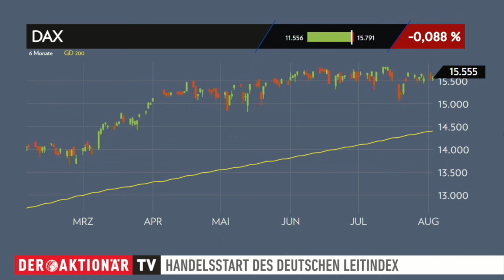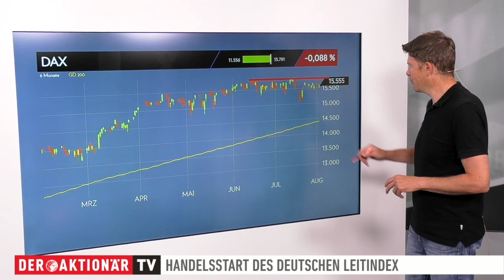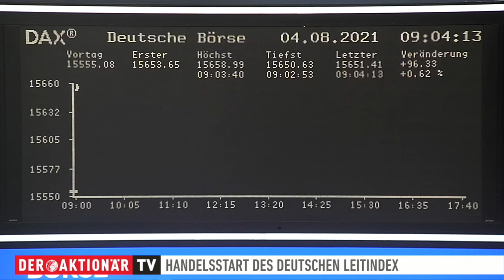DAX-Check: 21-Tage-Linie steht nun im Fokus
Der DAX kam am Dienstag nicht so richtig vom Fleck. Am Ende des Tages ging er nahezu unverändert aus dem Handel. Er verlor 0,09 Prozent. Damit bleibt er weiterhin in der altbekannten Handelsspanne zwischen 15.400 und 15.700 Zählern.